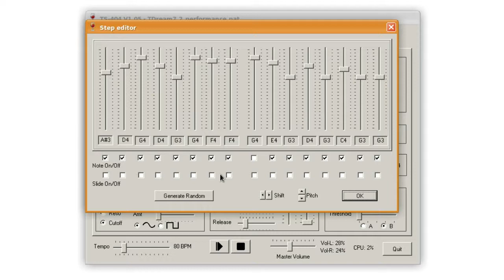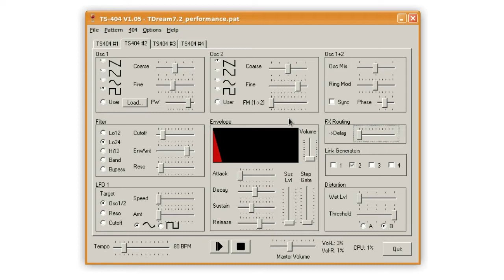TS404 Minimal Chill Sequence Session #2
Session #2 of my Berlin School Sequence experimenting, using the ca. 20 year old Win95/98  Music Program  TS 404, created by Richy Hoffmann.  Yes, i know Ashra (Manuel Göttsching) is actually NOT "Berlin School" but still  served as an inspiration.